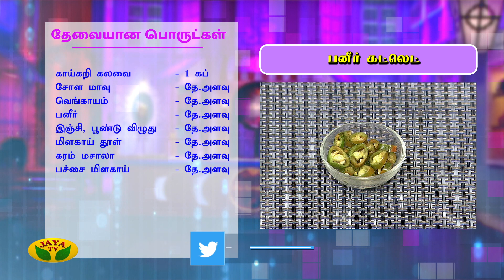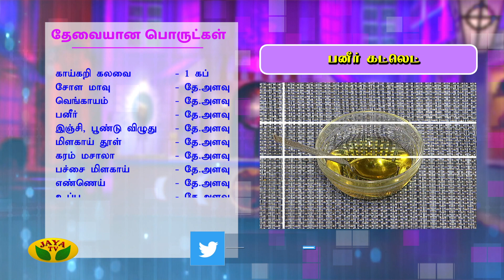பனீர் கட்லெட் பத்தே நிமிடங்களில் | Easy Paneer Cutlet In 10 Minutes | Adupangarai | Jaya TV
Category Entertainment